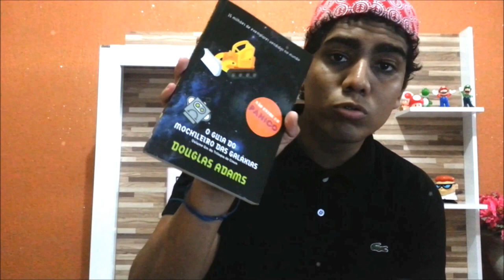O guia do Mochileiro das galáxias - Leia Mais #2 (Part. 1/3)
Introdução a série de Livros de Douglas Adams O Guia do Mochileiro das Galáxias